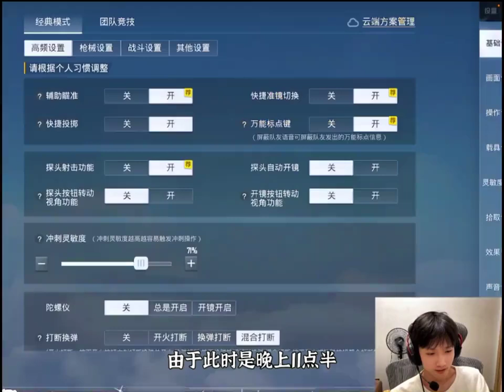2024pel秋季赛 和平精英战场进化 和平精英地铁逃生 和平精英新沙漠地图